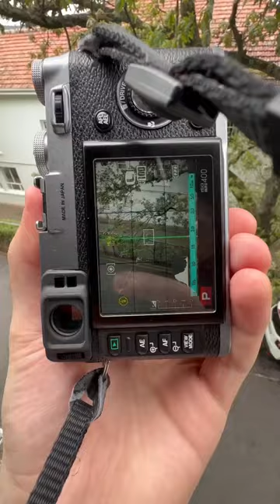The Original X100 is still such a great camera 📷😍